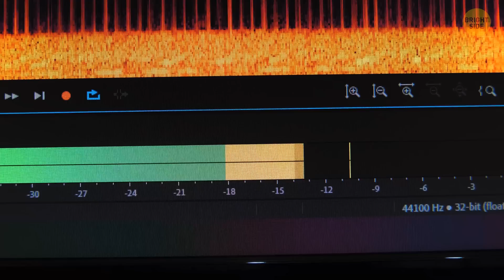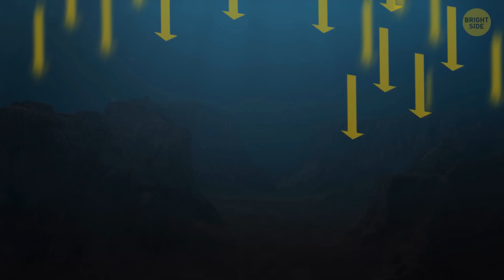Strange ‘Train of Lights' Spotted in Indian Sky. Should We Worry?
Are you ready to learn about some unexplainable phenomena and mysterious events people witness? Imagine constantly hearing a humming sound that no one can trace. If you do hear it, you're among 4% of the world's population. Many people have reported seeing a bizarre string of lights in the sky near Lucknow in India. They have also taken pictures and videos of these lights, so it's certainly not a hoax. The next one is fairy rings – their cooler name is elf rings. This phenomenon got this nickname from fungi that form a perfect circle.